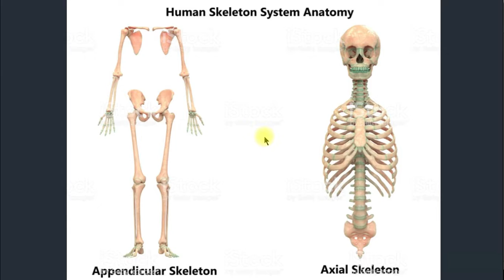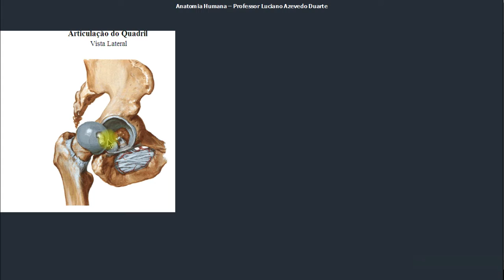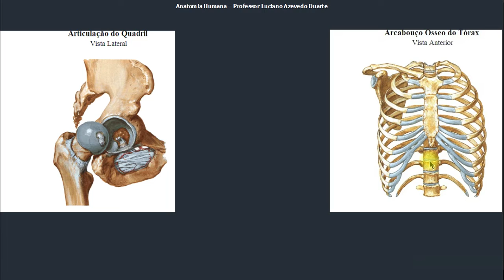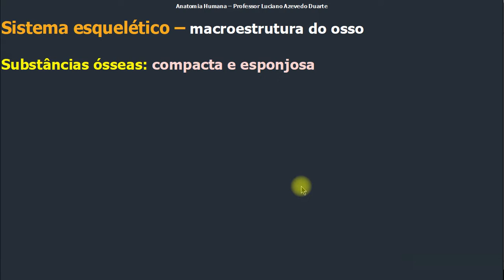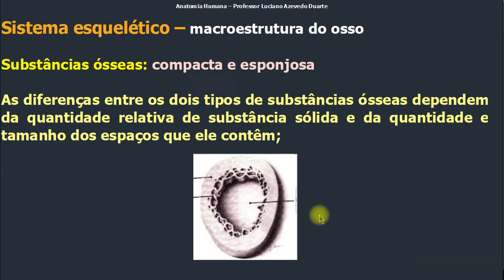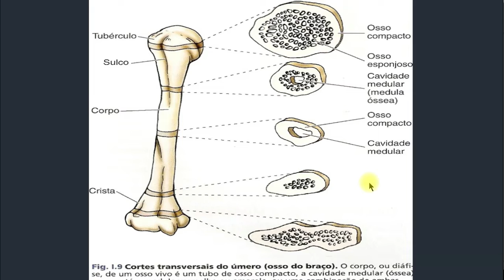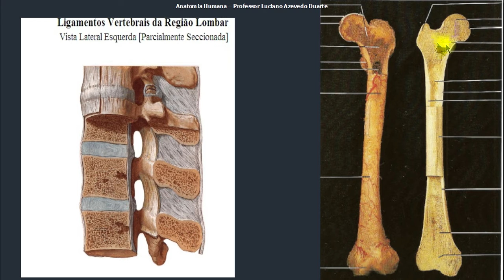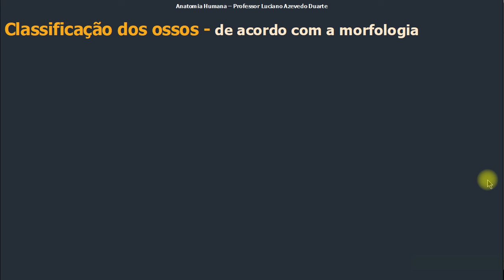SISTEMA ESQUELÉTICO - AULA 2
Tipos de substâncias ósseas e suas implicações clínicas.